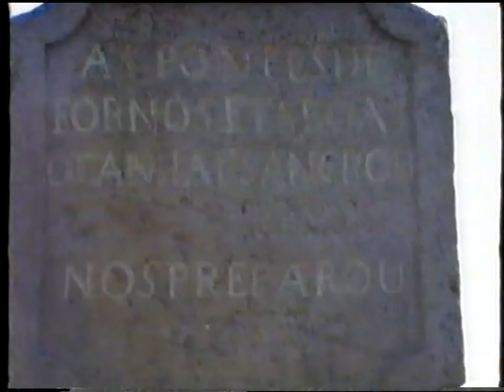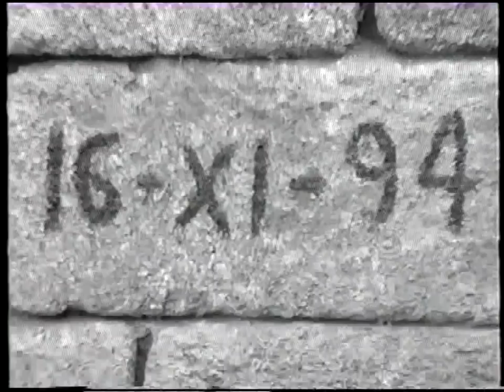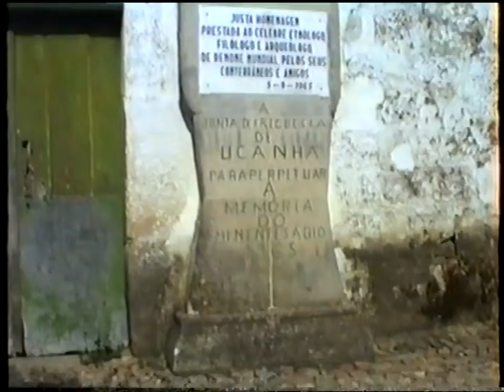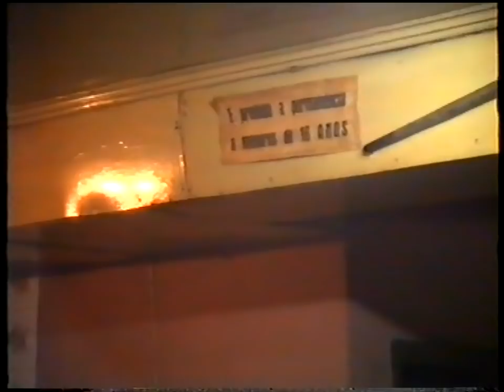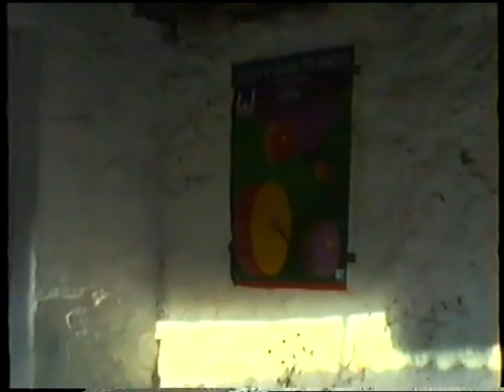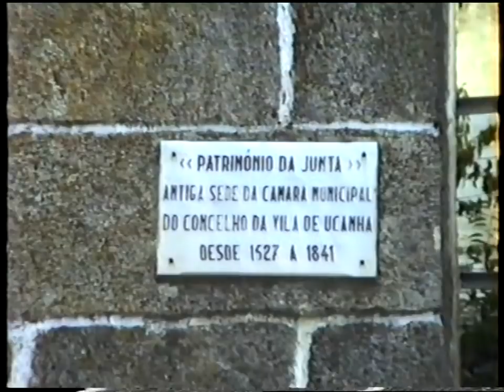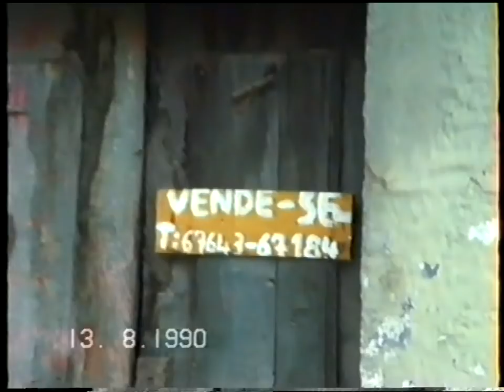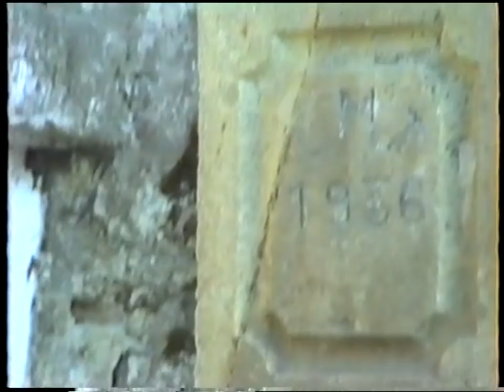Ucanha,13 De Agosto.1990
Este fui o meu primeiro video em Ucanha.13 de Agosto de 1990